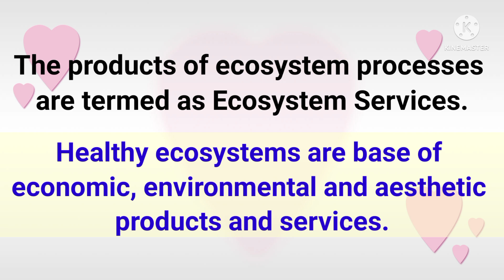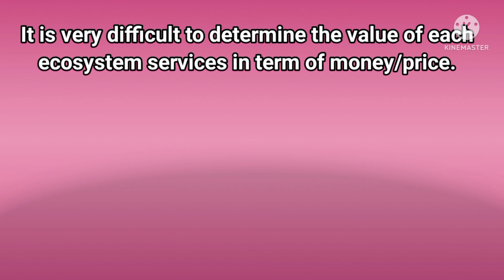Ecosystem Services | Ecosystem Series -7 | NEET -UG 💯 | Within 2 minutes easiest way of learning 🔥💯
Ecosystem Services in easiest way.

Ecosystem Series -7

Within 2 minutes you can understand well.

NCERT Biology for class XII.

Also important for NEET aspirants.

Important for GS for Civil Services and other competitive exams.

For other videos on ecosystem series, must watch following videos by clicking on the links given 👇